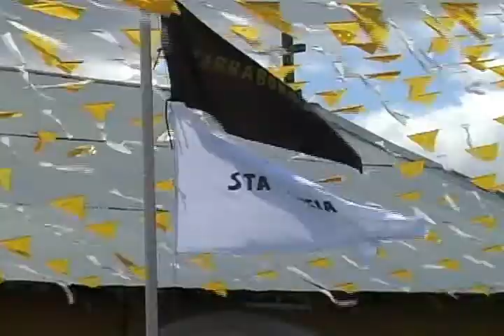Gran peregrinación al Santuario del Señor de Esquiplas, municipio del departamento de Matagalpa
Las imagenes captas por el equipo conjunto de la REVISTA INFORMATIVA Y MUSICAL y de Matagalpa al día de Perla TV-Canal 80 Televcable, reflejan la gran multitud de feligreses que año con año, desde hace 19, realizan su peregrimaje en formas diversas para celebrar al Cristo Negro o Señor de esquipulas, actividad que se realiza el 15 de enero y que coinciden con las fiestas patronales de esquipoulas, muniicpio del departamento de Matagalpa. Este año la misa fue presidida porel nuncio apostolicio Fortunatus Nwachukwu y el obispo de la diocesis Mon Rolando José Álavarez Lagos. Esta peregrinación fue institucionalizada por el entonces obispo de la diocesis de Matagalpa y actual arzobispo de managua, Cardenal Leopoldo José Brenes Solórzano, iniciandose desde Ciudad Darío, por el recordado fraile franciscano Pedro Pineda y monseñor Zenón Corrales Cabrera y cada año se suman más y más feligreses a este peregrinación.